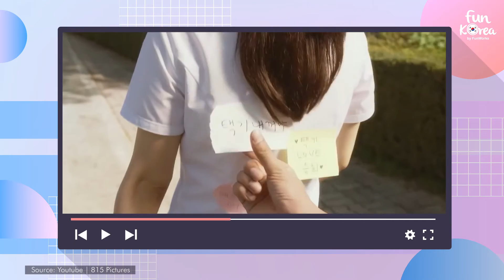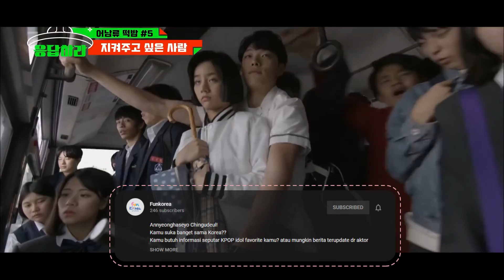RYU JUN YEOL, PARK BO YOUNG, KWON NARA, DAN AKTOR KOREA YANG AWET MUDA! | FUNKOREA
Korea Selatan memang terkenal banget dengan aktor dan idolnya! Punya penampilan cantik dan menarik, bahkan awet muda, pasti jadi keinginan tiap entertainer. Yuk simak beberapa aktor dan aktrik Korea yang tetap awet muda, bahkan di umur yang ke 30!

Kwon Nara. Aktris yang bermain di Itaewon Class bareng Park Seo Jun  a.k.a Park Saeroyi ini ternyata sudah berumur 30 tahun ketika bermain menjadi anak SMA. Penampilannya

Park Bo Young. Aktris kelahiran 1990 ini sudah berumur 30 tahun ketika bermain dalam drama On Your Wedding Day. Park Bo Young berperan menjadi anak SMA di drama tersebut.

Eun Ji Won. Leader Sech Kiss ini juga bermain menjadi anak SMA di drama Reply 1997, yang juga diperankan oleh Seo In Guk. Nggak tanggung-tanggun, Eun Ji Won sudah berumur 37 tahun waktu itu. Meski hampir berkepala 4, Eun Ji Won terlihat bisa membaur dengan aktor yang jauh lebih muda darinya.

Ryu Jun Yeol. Aktor ini berumur 30 tahun ketika bermain menjadi anak SMA di drama Reply 1984. Ia berperan sebagai Jung Hwan, atau Jung Pal, seorang anak SMA yang kemudian menjadi pilot. Di drama ini Ryu Jun Yeol bertemu Hyeri Girl's Day, yang kini menjadi kekasihnya. Ssstt... ada Park Bo Gum juga loh di drama ini!

Hwang In Yeop. Penggemar drama Korea pasti sudah tau dong dengan aktor ini? Namanya melejit setelah membintangi drama True Beauty bareng Cha Eun Woo dan Monn Ga Young. Hwang In Yeop berperan sebagai Han Seo Joon dengan karakter yang cool abis.
Hwang In Yeop berumur 30 tahun ketika berperan sebagai anak SMA bareng Cha Eun Woo yang enam tahun lebih muda darinya.

Follow our IG for updates!